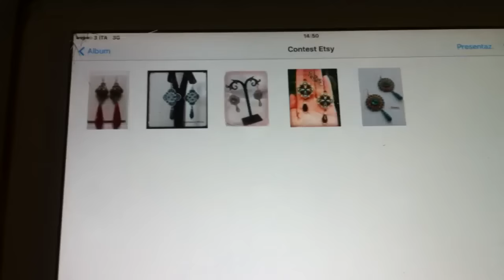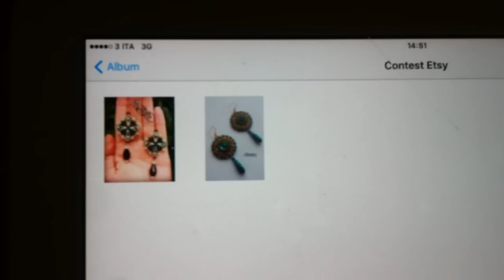Vincitrice del Contest Etsy di Settembre! - Ottobre 2016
Per la prima volta sugli schermi... Paaaatrick! Ahahahah complimenti alla vincitrice!!!